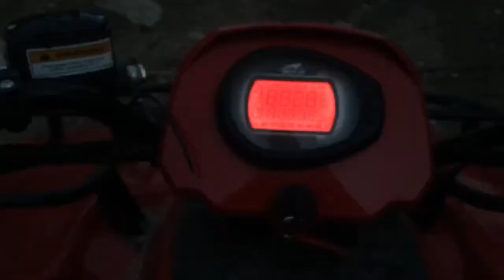Scouting For Turkeys | Utah Turkey Hunting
Sorry this video is all over the place. Basically just went out and looked for turkeys.